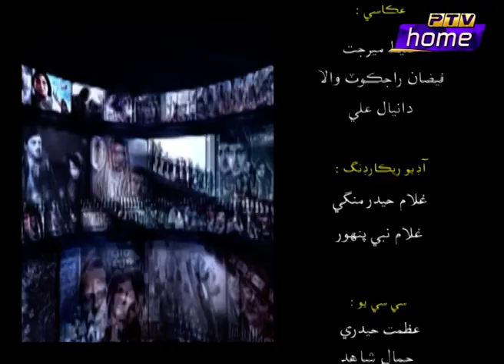DHARTI LAL KUNWAR PART 01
History of Famous Sindhi Film DHARTI LAL KUNWAAR